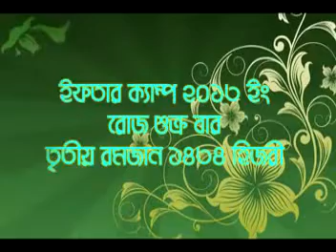347 a Shirker Doron 1st Porbo